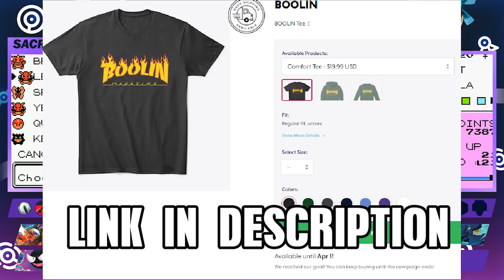Pokemon Crystal Randomizer Nuzlocke Versus w/ Sacred & Supra - Part 9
Welcome frens to Pokemon Crystal 3-Way Nuzlocke versus with NumbNexus, Supra, And Sacred.

⇩ Social Media ⇩